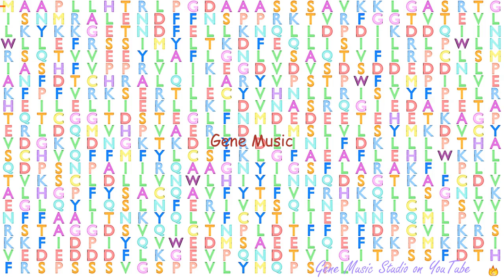Gene Music using Protein Sequence of RRN3 "RRN3 HOMOLOG, RNA POLYMERASE I TRANSCRIPTION FACTOR"